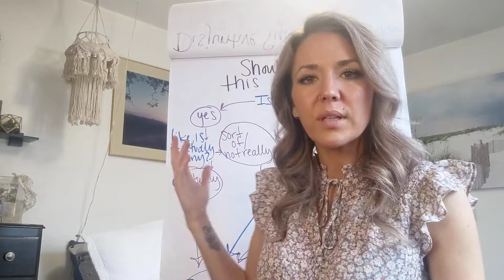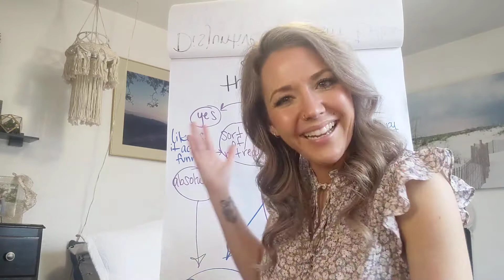Chapter 3 Lecture(4)